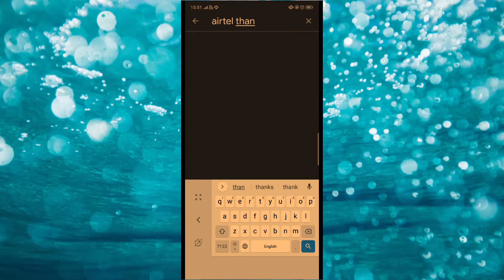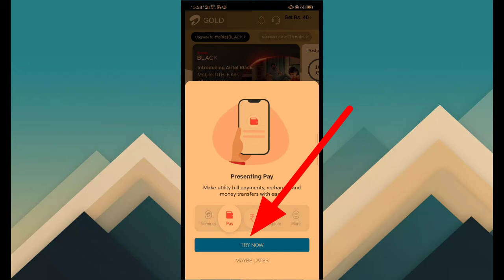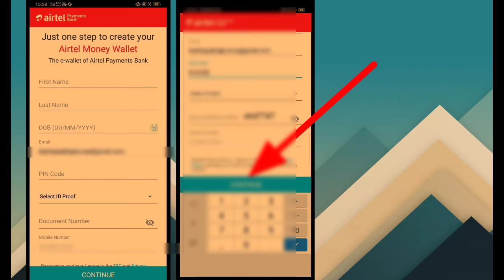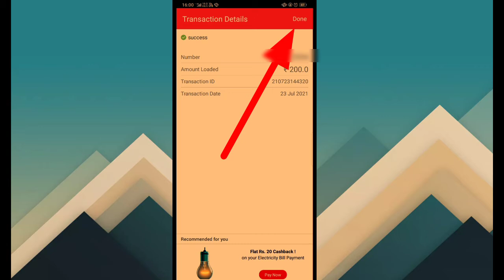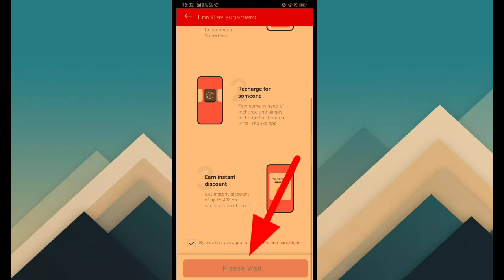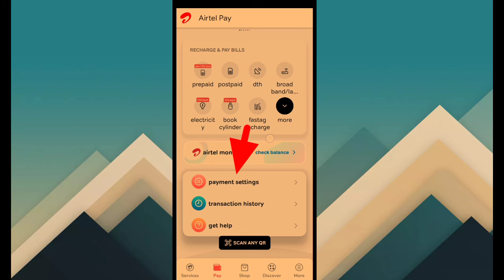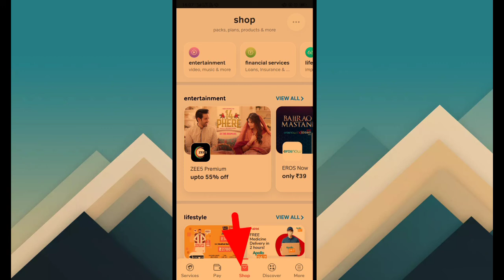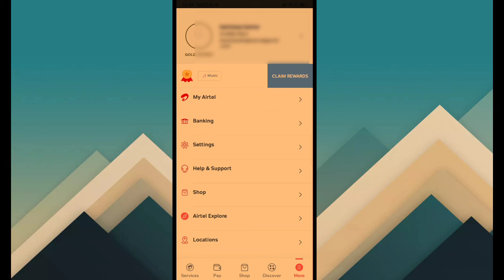How to create Airtel payment Bank how to create Airtel thanks app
Hi friends Is video main ham aapko bataenge ki kaise aap apne mobile mein Airtel thanks aap  ko easly create kar payenge is video mein pure aasan Tarika mein main Airtel thanks app register karne ke bare mein bataya hai is video ko dekhne ke bad aap aasani se samajh jaenge aur aapko Jara bhi dikkat nahin hogi agar video acchi lagti hai video ko ek like jarur kar dena ismein ham Paisa kaise bhejen yah live bhej kar bataya hai Airtel thanks app mein Paisa kaise add Karen yah bhi humne live kar ke dikhaya hai aur bhi bahut sare setting ke bare mein bataya hai jo hamare kam ka hai to doston agar aapane Abhi Tak hamare channel ko subscribe nahin kiya hai channel ko subscribe kar Bell icon ko daba de taki aane Wale interesting video ki notification aapko milti rahe ok doston bye bye take care